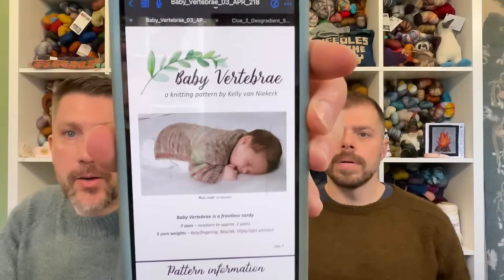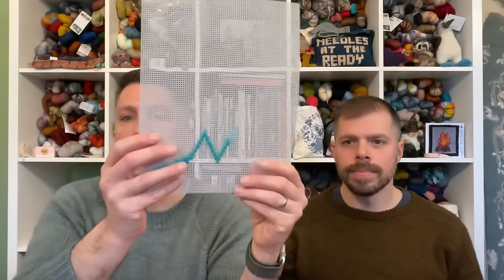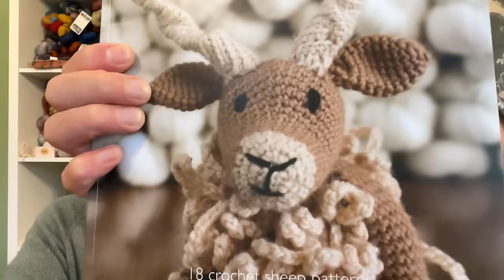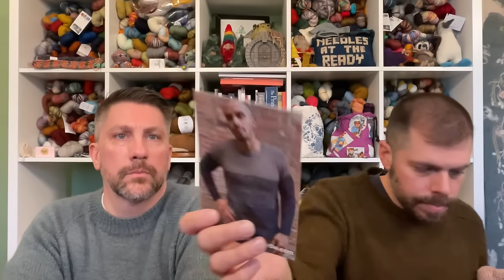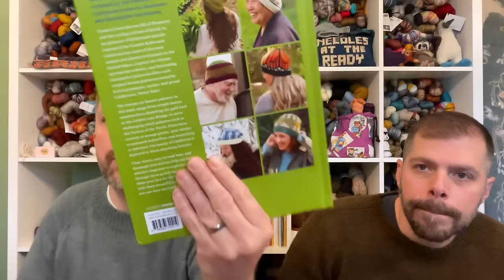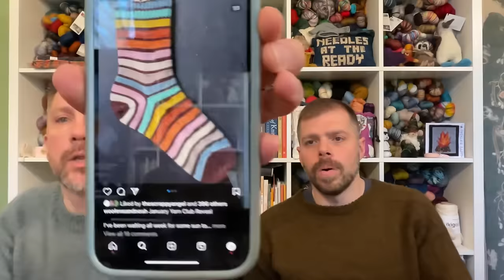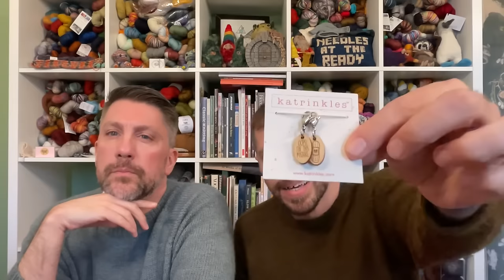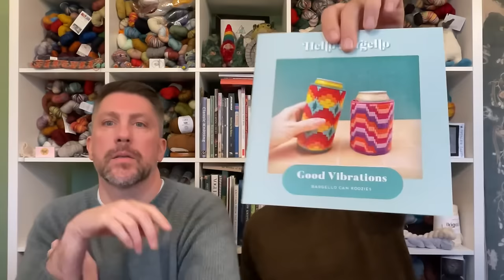Needles at the Ready: Episode 104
Needles at the Ready Podcast: @needlesatthereadypod
Kevin: @kevin.michael80
Ray: @ray.j.knits

Ray: RayJKnits
Kevin: KevinMichael80

Nursing Journal by Cynthia Martins

What we are reading:

Ray:

Finished: A Wizard of Earthsea (Earthsea Cycle 1) by Ursala K. Le Guin
Finished: A Psalm for the Wild-Built (Monk and Robot #1) by Becky Chambers

Reading: The Burning Witch 2 (The Burning Witch #2) by Delemhach
Listening to: Read Player 2 by Ernest Cline

Kevin:

Finished: Doom and Broom (Spellbound #2) by Annabel Chase
Finished: Spell’s and Bells (Spellbound #3) by Annabel Chase
Finished: Lucky Charm (Spellbound #4) by Annabel Chase

Reading: Better than Hex (Spellbound #5) by Annabel Chase